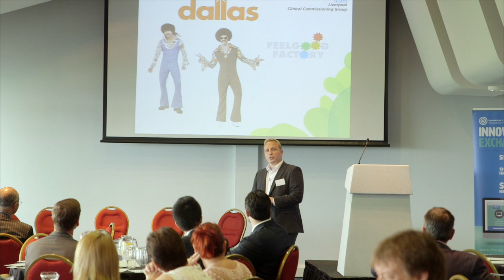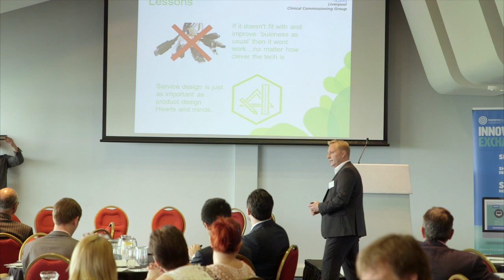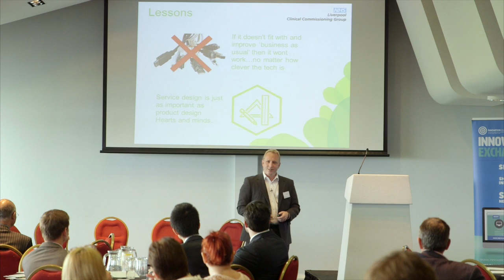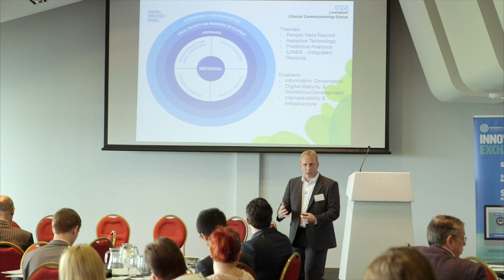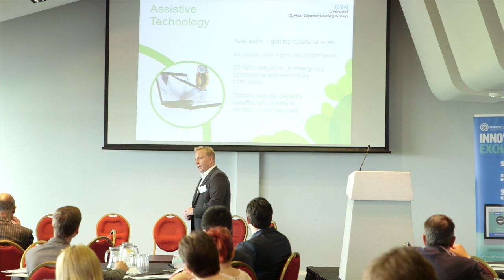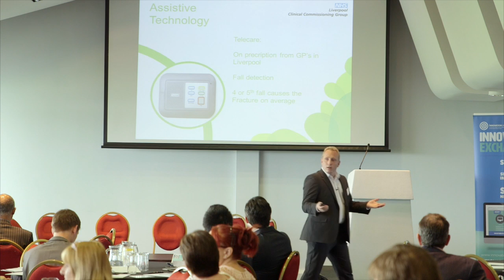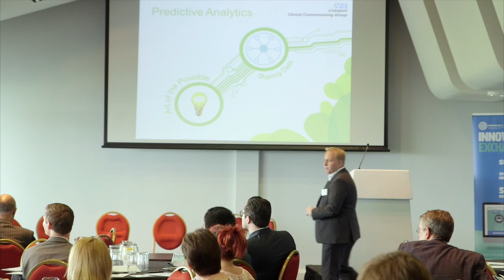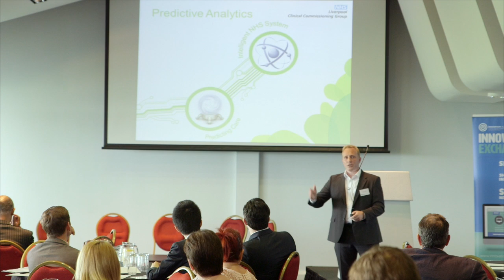ECO9 - The Liverpool Experience by Dave Horsfield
Watch the wonderful 'From Mi DALLAS to digital care and innovation' presentation from Liverpool CCG's Programme Manager, Dave Horsfield.